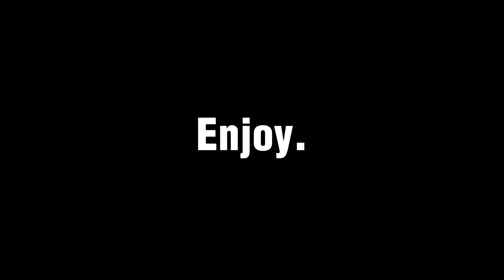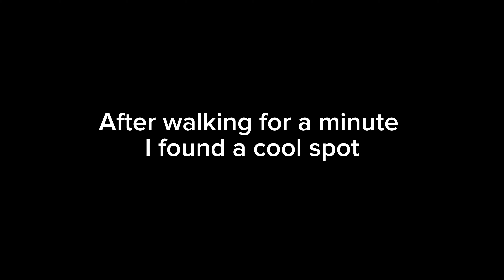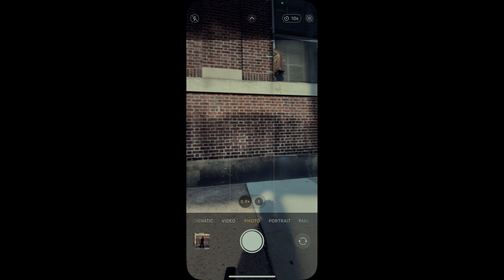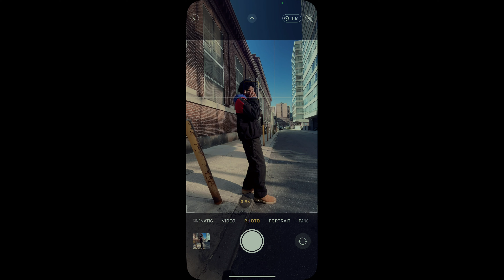Fit Pics Be Like